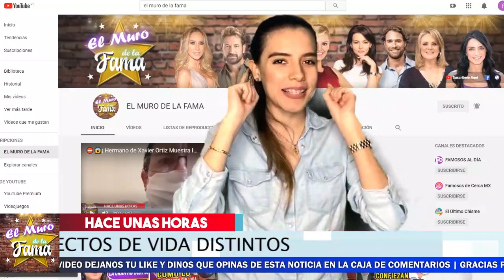😾👊Lorenzo Méndez 𝗣𝗼𝗿 𝗙𝗶𝗻 𝗛𝗮𝗯𝗹ó 𝗗𝗲 𝗦𝘂 𝗥𝘂𝗽𝘁𝘂𝗿𝗮 Con Chiquis y Esto Fue Lo 𝗤𝘂𝗲 𝗰𝗼𝗻𝗳𝗲𝘀ó. Mira Lo Que Dijo